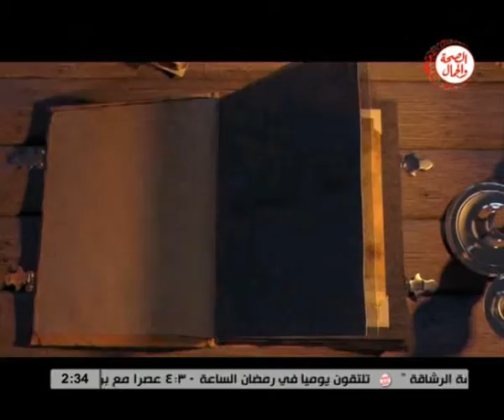أصل الحكاية 12 6 2016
أصل الحكاية
تقديم/ أ.د/ حسام شاكر...أستاذ الإعلام والمستشار الإعلامي بجامعة الأزهر